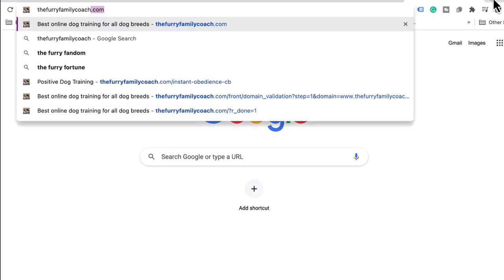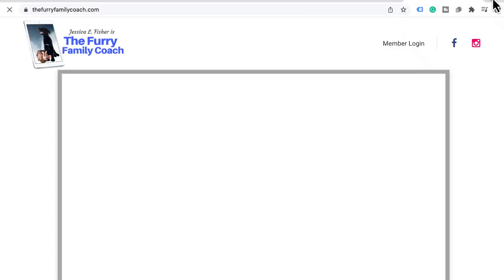How To Find Confidence As A Pet Parent